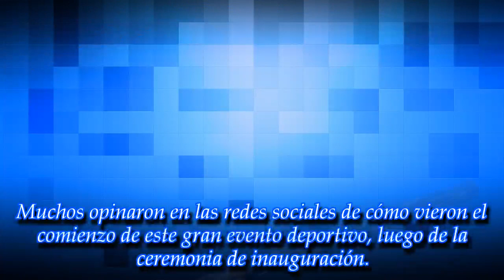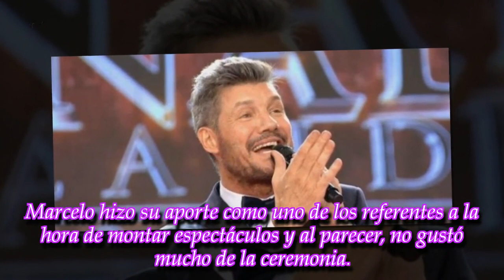Marcelo Tinelli se burló de la apertura del Mundial de Rusia 2018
ROYAL NEWS

Con el humor que lo caracteriza, el conductor opinó sobre la ceremonia de inauguración de la Copa del Mundo.
► With the above criteria, if there is